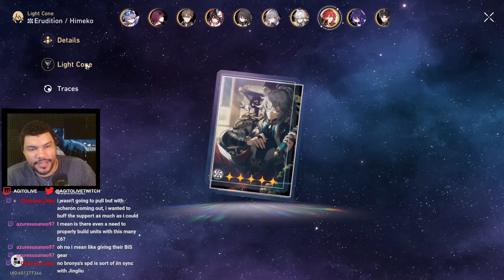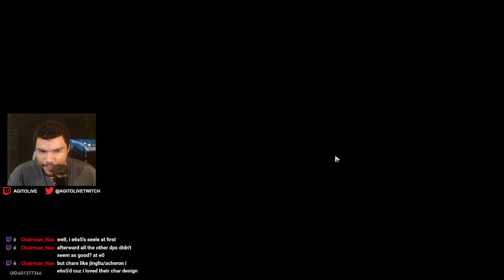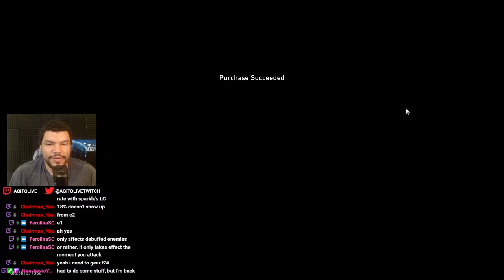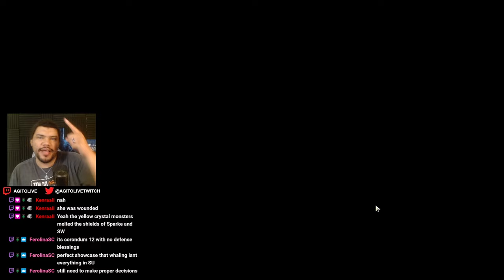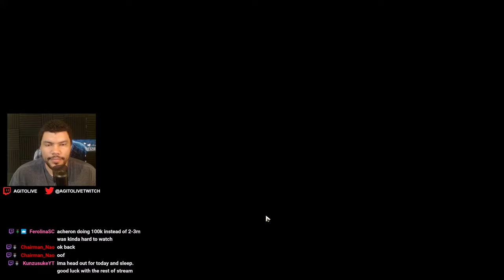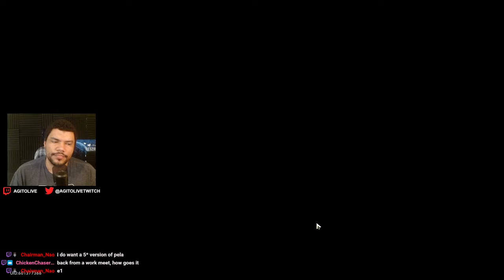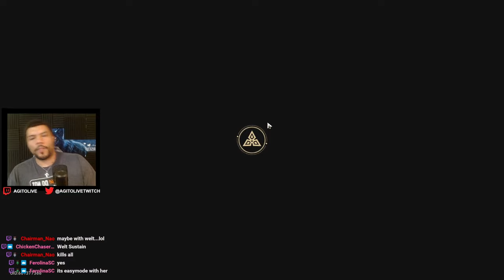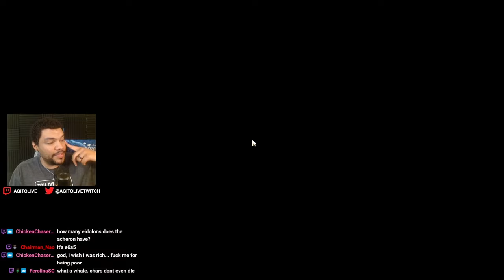The Chairman is BACK, with this GIGA Whale Account! | Honkai: Star Rail Account Review - Nao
Another Account Review for HSR. This time for Chairman Nao. The biggest whale I know currently. Enjoy!